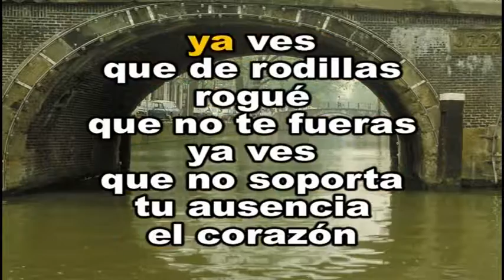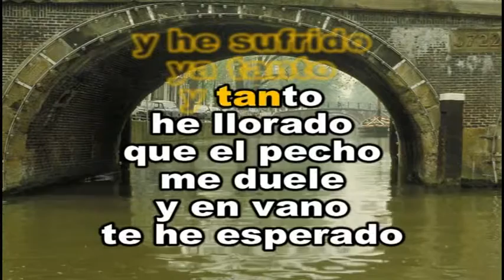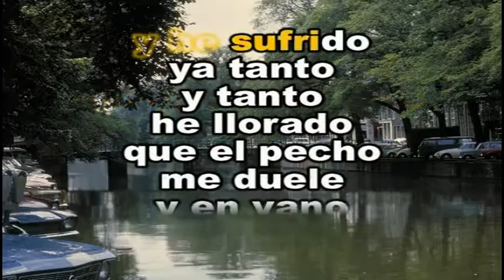CABALLERO GAUCHO - DESDE QUE TE MARCHASTE - KARAOKE